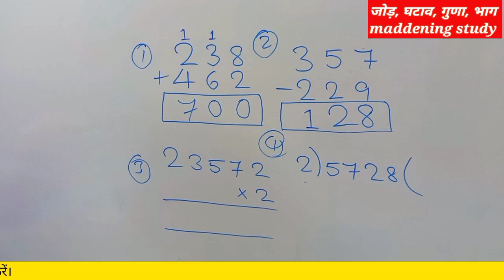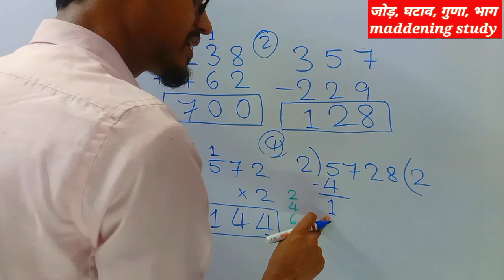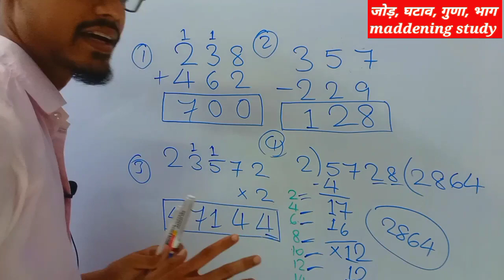🔥एक ही वीडियो में सब सीखें | जोड़, घटाव, गुणा, भाग सीखें | jodna, ghatana, guna, bhag kaise sikhen